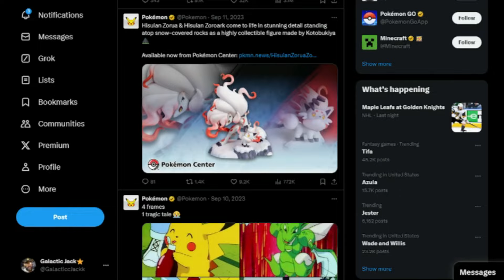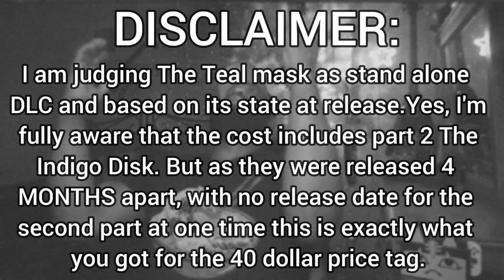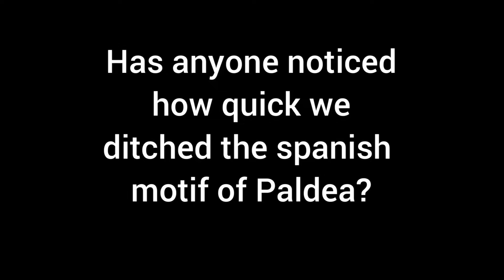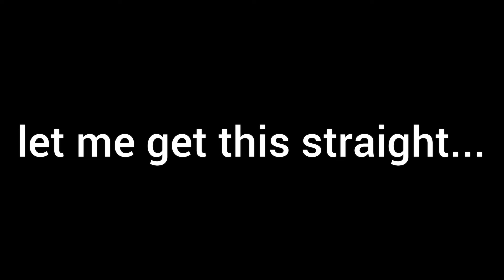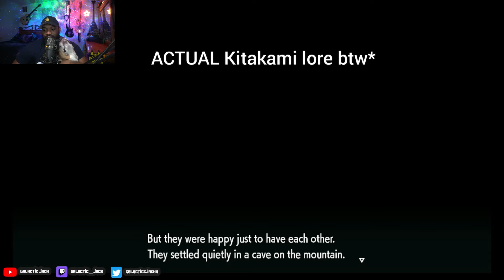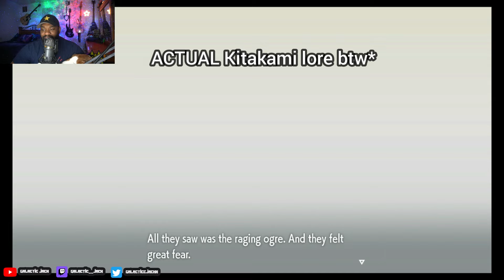Does The Teal Mask SUCK?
Let's dive into this DLC I previously refused to buy to see how it holds up to scrutiny, also I forgot to mention, you absolutely don't get to spend enough time with Ogerpon to really care about it.

Also the sound track BANGS.

Highly recommend, I love her.

Catch me on other platforms!